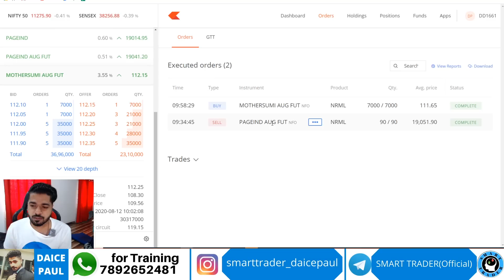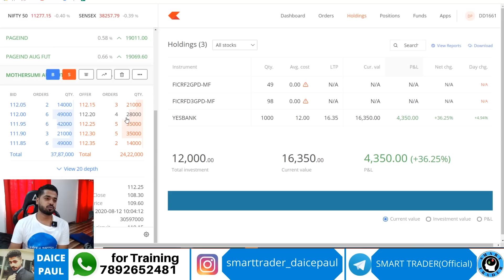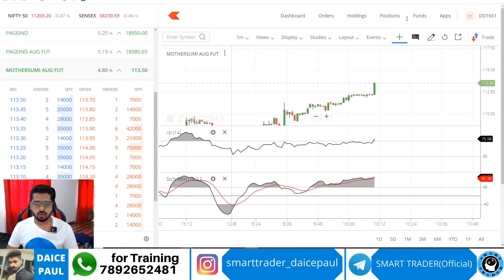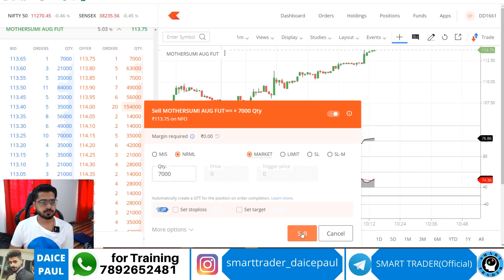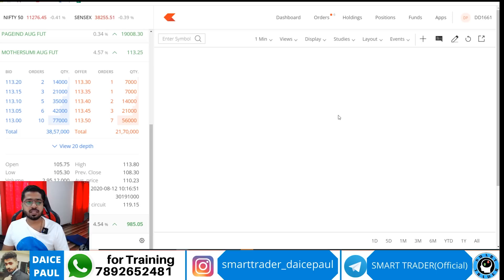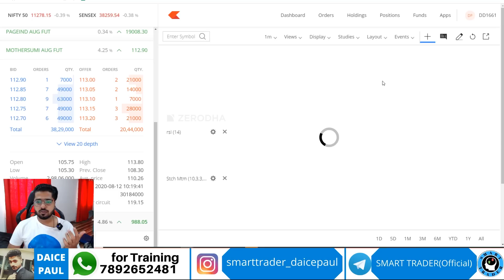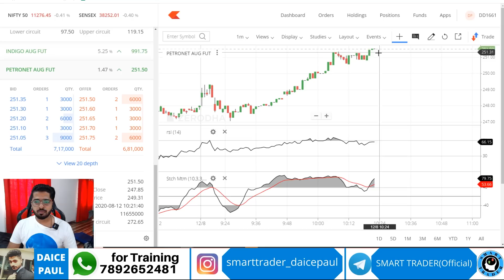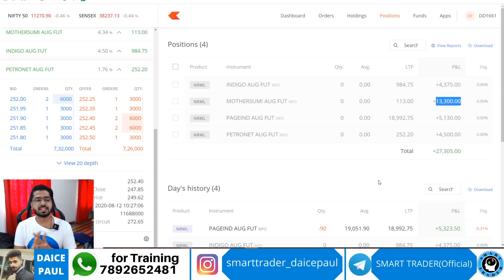LIVE TRADING - Rs 27,300 Profit - Intraday - NSE - Futues - 12th August 2020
✓ For additional services only WhatsApp our customer care team 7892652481

✓**OFFER**- click the below link to open your demat or trading account...

Angel Broking 👇(free account)(Full time broker)

Upstox link to open account 👇(fast growing broker)

Zerodha 👇(My fav choice)

Alice blue 👇 ( for high leverage)

✓Purchase trading,investment books and YouTube accessories and many more now from Amazon Smart trader store ,link is given below (checkout)👇

daicepaul ( personal account )
smarttrader_daicepaul (Smart trader account)